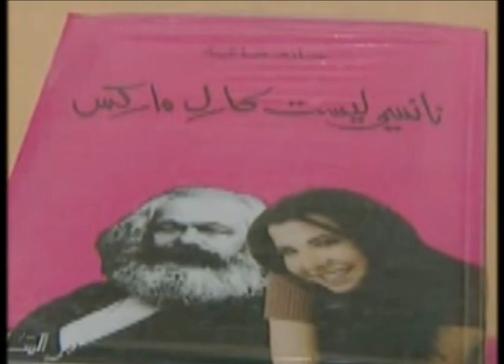Zaven Sireh Winfatahet: Kafa - سيرة وانفتحت زافين: منظمة كفى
سيدة لبنانية اتصلت بسيرة وانفتحت وقالت انها قررت أن تحكي بعد طول صمت بعد مشاهدتها لحلقة سابقة من البرنامج، فتغيرت البرمجة. ريما عواد تستكمل حلقة "طفل يغتصب طفلا"، فتروي قصة تعرض ابنها (أربع سنوات) للاغتصاب من قبل طفل آخر في دار لحضانة الأطفال. في الحلقة أيضا، تحية إلى نجمة الجمعيات الأهلية اللبنانية في العام 2009، "منظمة كفى عنف واستغلال" بمناسبة اختتام حملة شارك فيها نخبة من نجوم لبنان من اجل الضغط لقانون يحمي النساء من العنف الأسري... وقد نجحت الحملة في فرض نفسها على البيان الوزاري للحكومة الجديدة. نجوم في خدمة المجتمع: هل ينجح النجوم حيث فشل المجتمع المدني وأهل السياسة؟ وما هو التأثير الفعلي لمشاهير الفن على أصحاب القرار وعلى الرأي العام؟

Children raping children again! She wants to speak out, so Zaven changes the whole schedule of December and gives her the space and time to make whats right. Rima Awwad, a Lebanese mother comes forward to talk about her four year old son being raped by another child in the nursery. She saw a similar story in a previous episode and she doesnt want to stay silent about her story. Its time to change, she said in the episode. + In the third episode of December All Stars special, "Lebanese KAFA organization" is the guest star following an all star campaign, calling for legislations against domestic violence in Lebanon. Campaigning for social awareness issues, can entertainment stars make a difference where politicians failed to change?

To watch the whole episode, click on this link
لمشاهدة الحلقة كاملة انقر على هذا الرابط